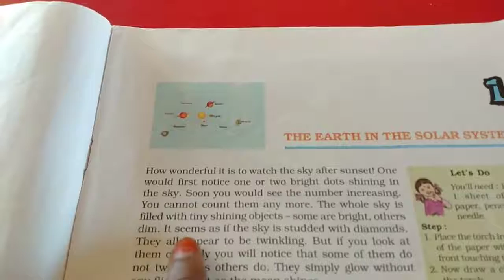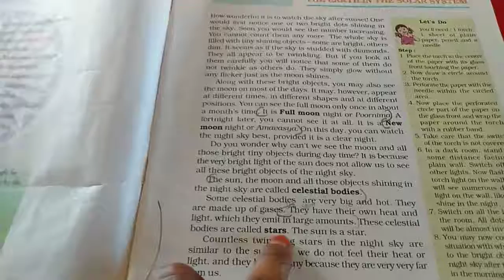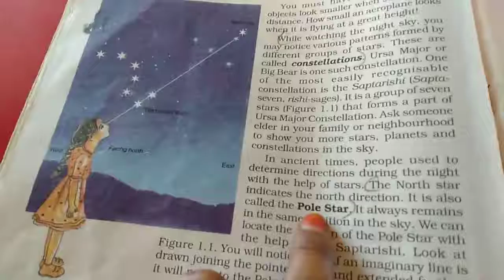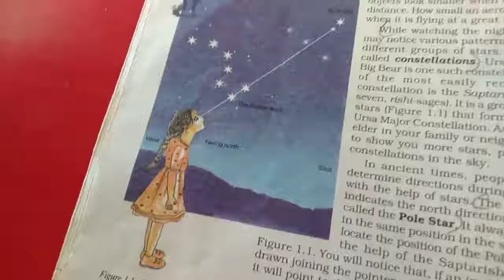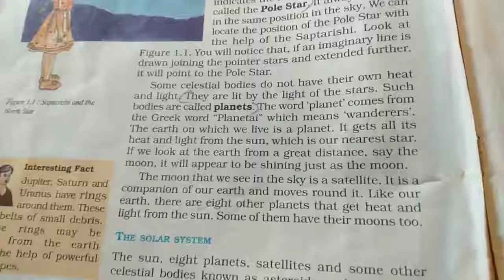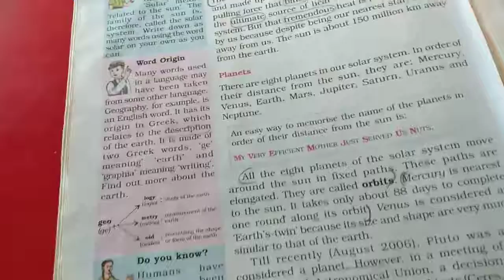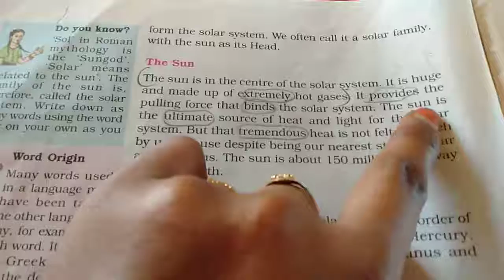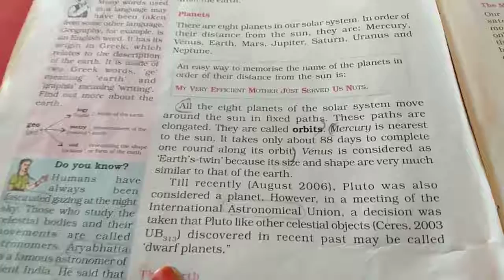SJV Grade 6 Social Geography Ln-1 The Earth in the solar system, Book Reading